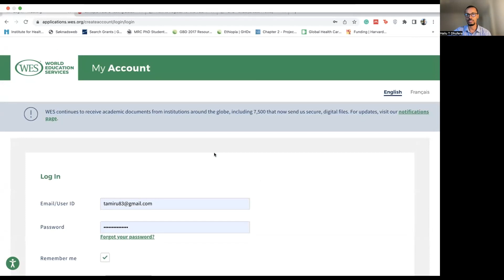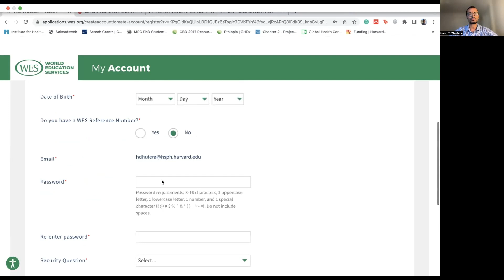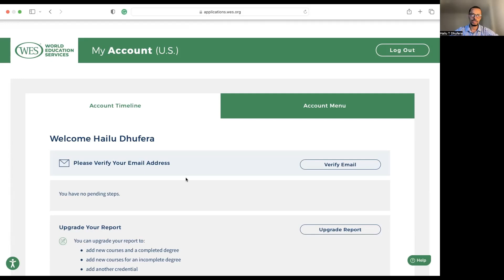MPH/PhD application process episode 1, Afaan Oromo Version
In this YouTube video, I will be sharing my personal experience of applying to graduate school in the USA. As someone who completed their MPhil in Norway and is pursuing a Doctor of Public Health at Harvard School of Public Health, I believe my insights and tips will be valuable to anyone considering graduate studies in the US. Despite applying from Ethiopia, I successfully navigated the application process and am proof that anyone can do it. Tune in to learn more about my journey and gain helpful advice for your application.